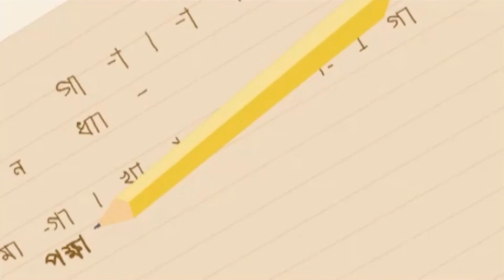Rezwan - Shongshoy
Demo Version
Animatic by: Shahnawaz Shudhi
Lyric, composition, instruments, mixed & mastered by: Rezwan Arefin